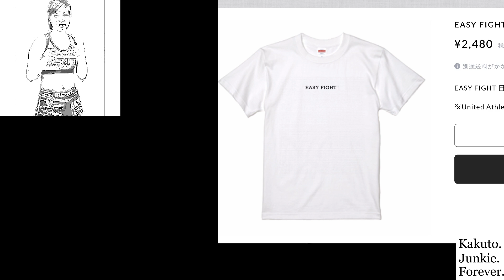堀口恭司ufc行きを阻んだのは まさかのX・朝倉未来、日本の恥さらし・おしゃべりクソ野郎皇治、 皇治軍団ステマ発覚・ k1レジェンドmma舐め腐る 朝倉海 格闘技よりもyoutube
・堀口恭司応援Tシャツ　EASY FIGHT!

【朝倉未来】
・反則三姉妹 朝倉未来 引退詐欺 ヌルヌル秋山 桜庭に謝罪ビジネス 皇治客寄せサンドバッグ
朝倉未来VS萩原京平 RIZINに一人だけ優遇待遇発覚！ ・平本蓮がガチで皇治に拒否られる【週間まとめニュース】
・朝倉未来を倒せる 史上最強の喧嘩自慢四人衆とは　【アベマ 朝倉未来を倒せば1000万円】
・アベマ朝倉未来を倒せば1000万円　朝倉未来 事実上引退宣言 クレベルに白旗 素人相手に喧嘩自慢
・朝倉未来が 絶対に引退しない 三つの理由【ライジン28試合後分析動画】

【朝倉海】
・堀口恭司の呪いで 弱くなった朝倉海を優勝させる ライジンが描く浅はかなシナリオ【RIZINバンタム級トーナメント】
朝倉海がアランヒロヤマニハに 絶対勝てない三つの理由【RIZIN.30バンタム級GP】
・RIZIN30 対戦カード決定！ 金太郎生贄  朝倉海弱い、イージー　〜勝利予想・見所解説〜【ライジン30 バンタム級GP対戦カード決定】
・RIZINの朝倉海 潰しが始まった! ライジン30 バンタム級GP 対戦カード発表
・大晦日RIZINを潰す 勝ってはいけない ファン0人説ファイターとは
・朝倉海がライジンバンタム級トーナメントで 最悪の相手を選んで しまった理由【朝倉海バンタム級トーナメント#1】
・朝倉海が渡辺修斗に負ける 三つの弱点【朝倉海バンタム級トーナメント#2】
・朝倉海がライジンバンタム級トーナメントで絶対に優勝できない理由【朝倉海バンタム級トーナメント#3】RIZIN28

〜脳を騙して、ツラい運動・空腹・リバウンドなしで痩せる　ゾーのダイエット教室〜
Profile：明治大学農学部農芸化学科卒、在学時は食品化学研究部に所属。
大学時代の知識と格闘技のノウハウから20キロのダイエットに成功。

・斎藤裕はヴガールケラモフに絶対に勝てない たったひとつの理由【斉藤裕VSヴガールケラモフ　戦略分析①】ライジン28

・ライジンフェザー級グランプリ開催    元王者が朝倉未来は勝てないと 断言　RIZIN.27

・悲報、ライジン27 朝倉未来 朝倉海出場ならず、対戦カード発表　RIZIN27 3月21日
・朝倉未来選手は8位 ライジン世界フェザー級ランキングtop10発表 前編

　　  : We are Millenials
　　  :SHe know
　　 :Sunny morning
　　：Celebration
         :Motivations
　　：Vanila
　　：Fast car
　　：Give me elevation